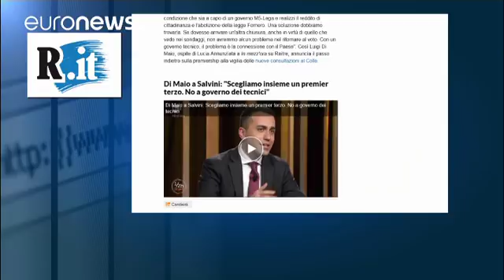Quirinale, ultima chiamata; Di Maio cede su palazzo Chigi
Lunedì di consultazioni poi la decisione del Colle. Mentre sono sempre più insistenti le voci di governo del Presidente, Di Maio invita la Lega a governare insieme cedendo palazzo Chigi a un terzo.…